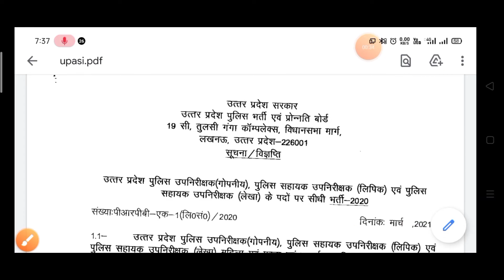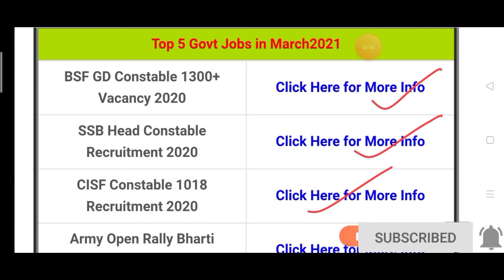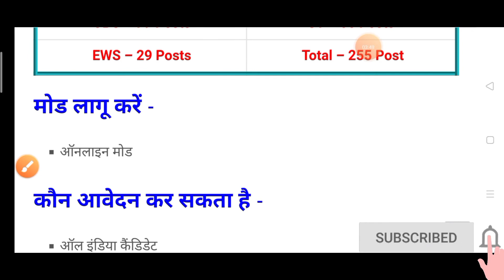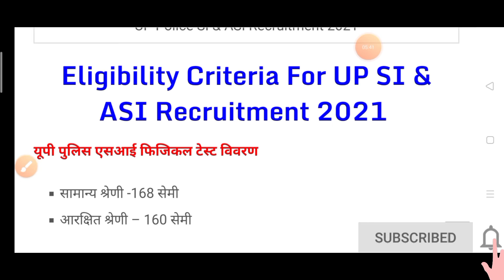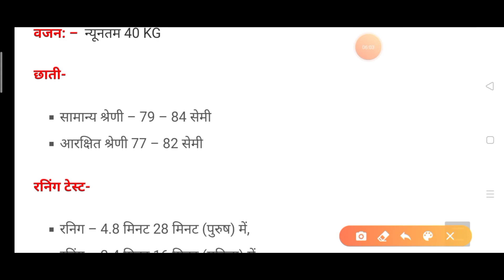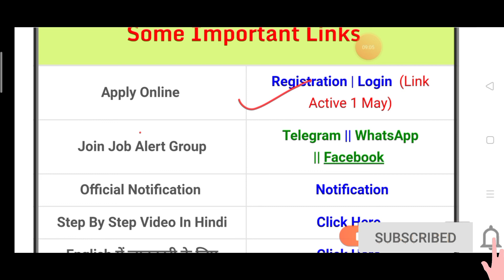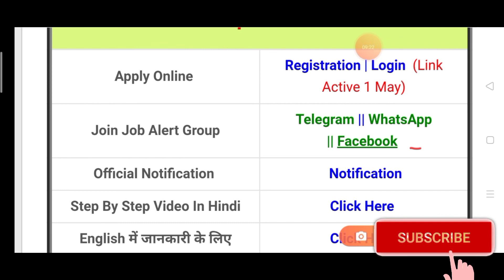Police SI Confidential and ASI Clerk/Accountant Recruitment 2021, Police ASI Recruitment 2021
## Indian Coast Guard Group D Recruitment 2021
## SSB Recruitment 2021
## Konkan Railway Technical Asst Recruitment 2021
## CRPF Recruitment 2021
## Army Canteen General Worker Bharti 2021
## West Central Railway Recruitment 2021
## HP Range Forest Officer Recruitment  2021
## TA Army Bharti 2021
## Indian ARMY Rally (ARO Meerut) Recruitment 2021
## BSF GD Constable 1300+ Vacancy 2021
## SSB Head Constable Recruitment 2021
## CISF Constable 1018 Recruitment 2021

UP Police Recruitment and Promation Board UP PRPB Are Invited to Online Application Form for the Recruitment Post of SI Confidential and Assistant Sub Inspector Clerk & Accountant 2021. Candidates are Interested to the Following Recruitment Can Read the Full Notification Download. UP Police Sub Inspector ASI Confidential, Clerk & Account Recruitment for Various Post Candidate Can Apply start 1st May, 2021 to 31 May, 2021. Candidate Read the Notification Before Apply the Recruitment Application Form in Assistant Sub Inspector ASI Recruitment 2021. Kindly Check and Collect the All Document - Eligibility, ID Proof, Address Details, Basic Details. Kindly Ready Scan Document Related to Recruitment Form - Photo, Sign, ID Proof, Etc. Before Submit the Application Form Must Check the Preview and All Column Carefully. If Candidate Required to Paying the Application Fee Must Submit. If You have Not the Required Application Fee your Form is Not Completed. Take a Printout of Final Submitted Form.